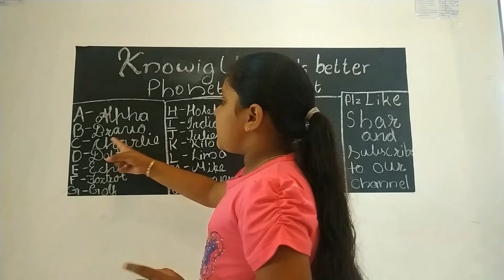Phonetic Alphabet | The International code | Mainly used by Police and army officers | Must watch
A Alpha
B Bravo
C Charlie
D Delta
E Echo
F Foxtrot
G Golf
H Hotel
I India
J Juliet
K Kilo
L Lima
M Mike
N November
O Oscar
P Papa
Q Quebec
R Romeo
S Sierra
T Tango
U Uniform
V Victor
W Whisky
X X-Ray
Y Yankee
Z Zulu
This video is only for learning purpose.